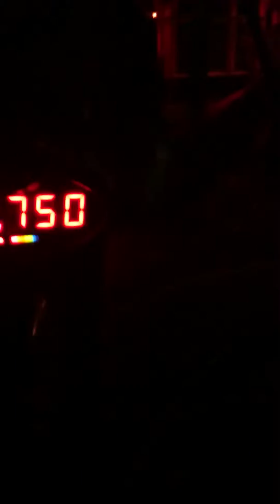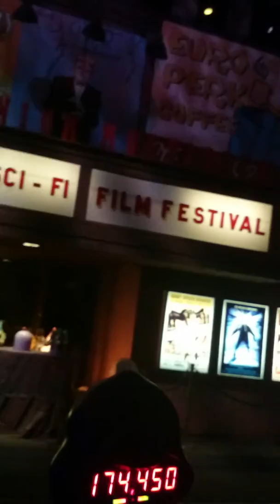MIB Training Facility 2014